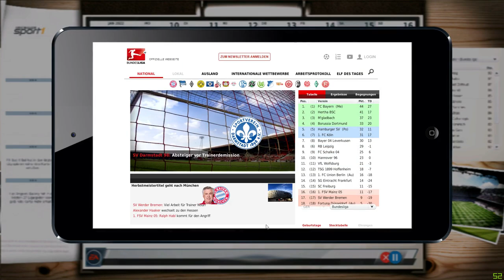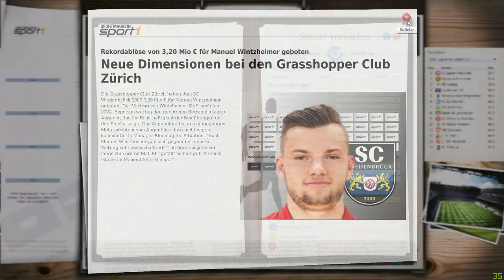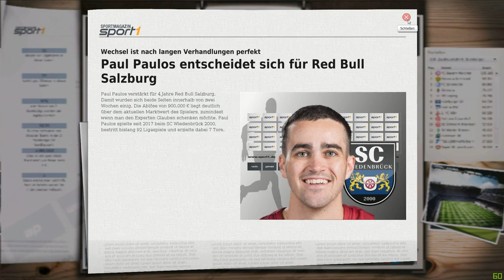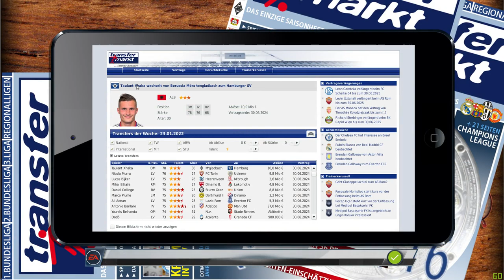Fußball Manager 17 #181 / Transfer oder Nicht-Transfer? / 2. Bundesliga / SC Wiedenbrück / FM13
- Game: Fußball Manager 13
- Entwickler: Bright-Future
- Publisher: EA Sports
- Genre: Wirtschafts- und Sportsimulation